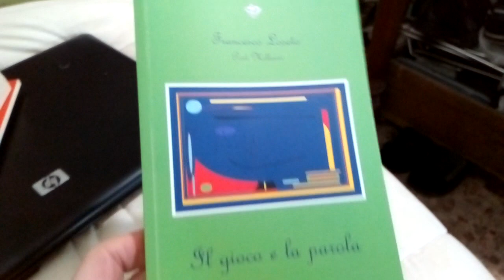Il gioco e la parola - libro di poesie di Post Millenni